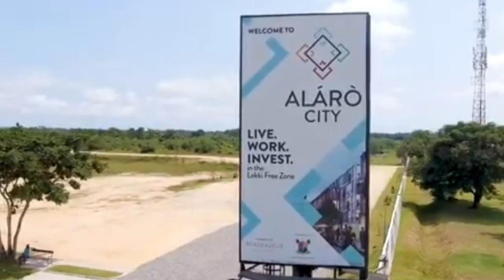ESTATE By owners of AMEN ESTATE Phase 1,2,3 | Facing Lekki Epe Expressway| ( Pre-Launch )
TIARA ESTATE By owners of AMEN ESTATE Phase 1,2,3 | Facing Lekki Epe Expressway| ( Pre-Launch )

If you missed out on owning a property in Amen Estate phase 1,Amen estate phase 2 and Amen Estate phase 3 , here is another opportunity to be a Landlord at TIARA ESTATE.

INTRODUCING TIARA ESTATE

TIARA ESTATE is located at Ibeju Lekki, 2 minutes drive Alaro city, off Lekki - Epe Express road, Lagos State, Nigeria. TIARA ESTATE is selling both Residential and Commercial plots and is the latest development by Redbrick Homes International Ltd.

Plot Size: Coming soon

 TIARA ESTATE
Location: Ibeju-lekki, 2 mins drive from the Alaro city .

RESIDENTIAL PLOT

??? ( coming soon)

Immediate allocation upon completion of all payments

I will recommend you buy more than 1 plot in TIARA ESTATE

BUY AT THIS PRELAUNCH PRICE

not want.